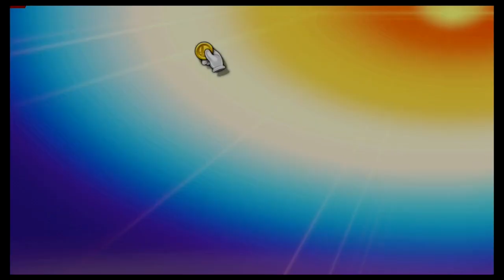Super Smash Bros Ultimate Amiibo Fights – Snake vs the World #32 Snake vs Ike